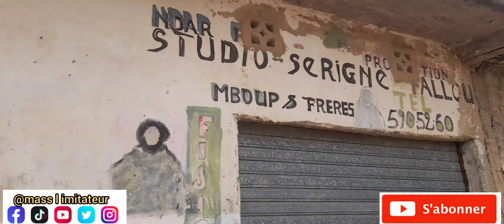Mass l imitateur _le vendeur_de maillots😂😂🇸🇳 _Can 2022😂😂